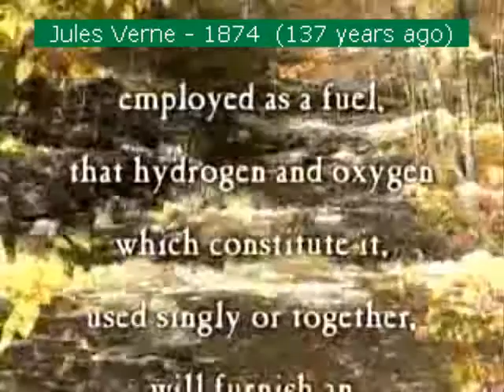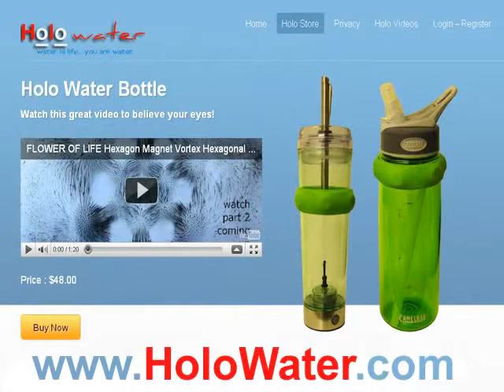Car Runs On Water Power Hydrogen Powered Vehicle Green Blue Energy No More Oil Spill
| | WHY WHY WHY are we still using oil and gas to run our cars thereby killing ourselves, others and the earth?

Will this technology ever make it into mainstream thinking and used every day?

Be sure that the oil companies have already figured out a way to make water illegal... requiring a license that only they can sell through the government.

All of us need to stop what we are doing right now this very moment and make an effort to make these water cars available and used on our streets where we live and breathe.

In hope of Peace & Synergy & Holo Pono